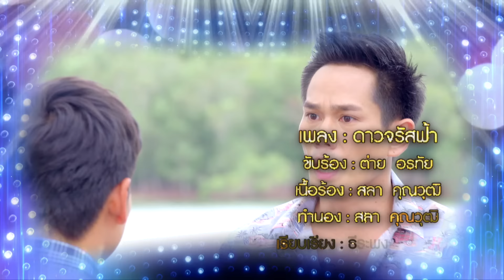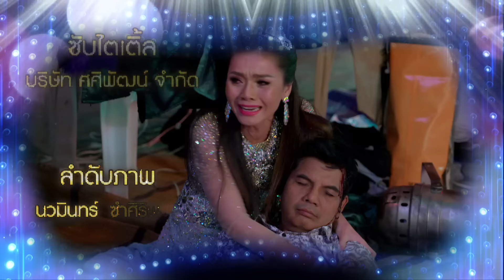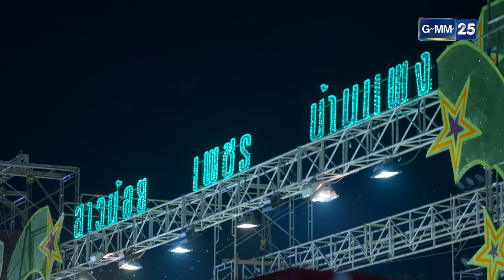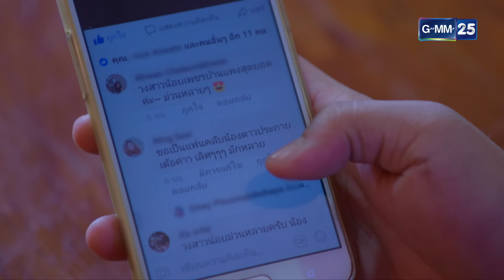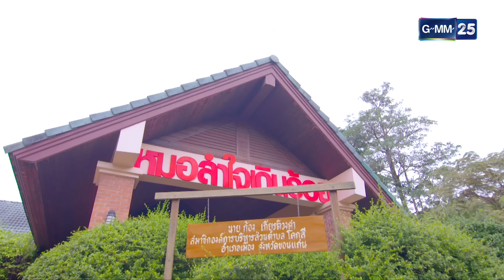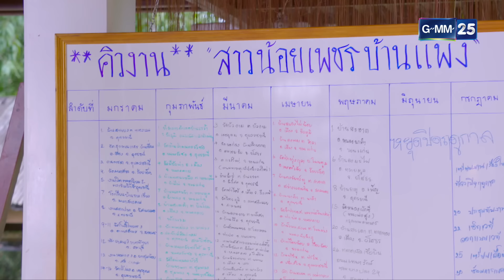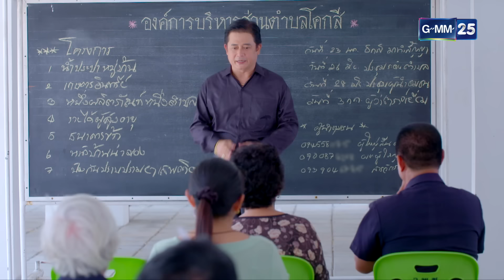ดาวจรัสฟ้า | EP.04 (FULL EP) | 15 ม.ค. 66 | GMM25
ย้อนไปเมื่อสิบปีที่แล้ว คณะหมอลำประถมบันเทิงศิลป์ของ ก้อง (สันติสุข พรหมศิริ)
เป็นคณะที่ยิ่งใหญ่ที่สุด แต่ เคน (เฉลิมพล มาลาคำ) และ พิมพา (อภิรดี ภวภูตานนท์)
พระเอกและนางเอกประจำคณะ ขอแยกตัวไปเปิดวงใหม่ชื่อคณะสาวน้อยเพชบ้านแพง
ยิ่งกว่านั้น จันทร์ (ศิรินทรา นิยากร) ภรรยาของก้อง ทนความเจ้าชู้ของสามีไม่ไหว
หนีตามไปอยู่คณะนั้นด้วย ทำให้ก้องแค้นจัดประกาศจองล้างจองผลาญ
วงสาวน้อยเพชรบ้านแพงไม่ให้ผุดไม่ให้เกิดในวงการ แต่แล้วก็มีงานที่ทำให้
ทั้งสองคณะต้องยกวงมาประชันกันกลางแจ้งจนได้ ทั้งสองต่างก็งัดกลยุทธ์ออกมา
แสดงเพื่อช่วงชิงความเป็นหนึ่ง ก้องสั่งให้ นนท์ (อาณัตพล ศิริชุมแสง) ลูกชายตัวแสบ
นำลูกน้องไปป่วนหน้าเวทีคณะสาวน้อยเพชรบ้านแพง เคนจึงบุกเข้าไปอาละวาด
ก้องที่หลังเวที เกิดการทะเลาะกันอย่างรุนแรง เคนเส้นเลือดในสมองแตกเสียชีวิต
กลายเป็นชนวนความแค้นระหว่างสองคณะหมอลำชื่อดังครั้งใหม่ที่รุนแรงกว่าเดิม